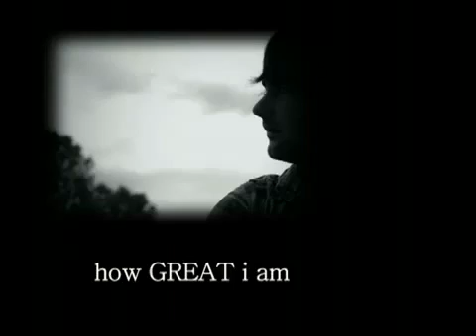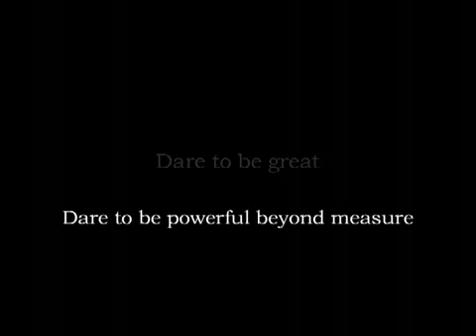Inspiring story (Original made by Cnior)